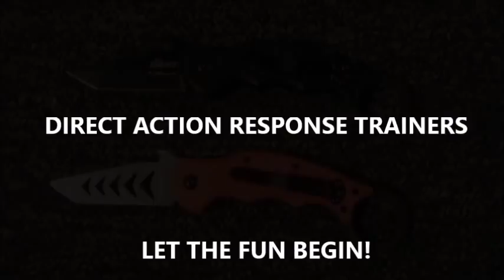DART Trainer Seminar Series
Direct Action Response Knives (D.A.R.K.) presents the DART Knife Trainer which will be used to instruct the W.I.R.E.S. theory. Wave. Impact. Retention. EDC. Straight Blade.

Shop Official Doug Marcaida Merchandise at DougMarcaida.com